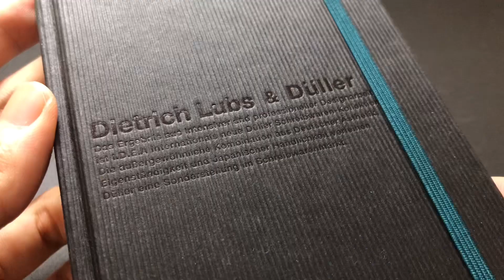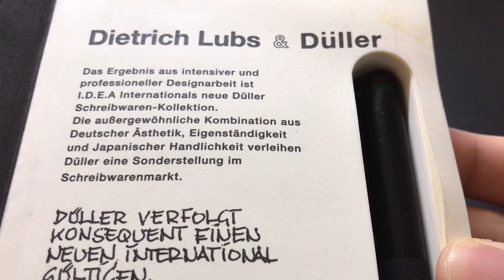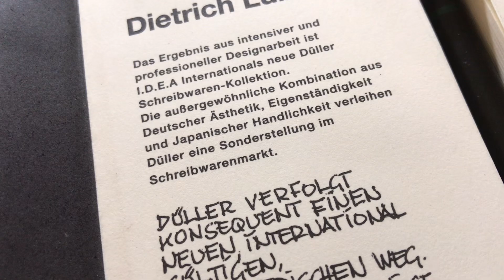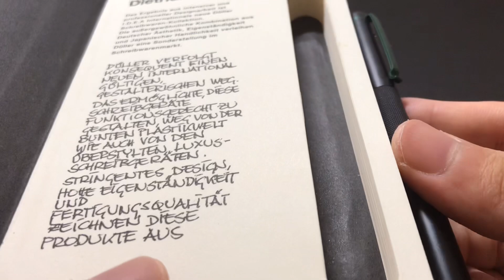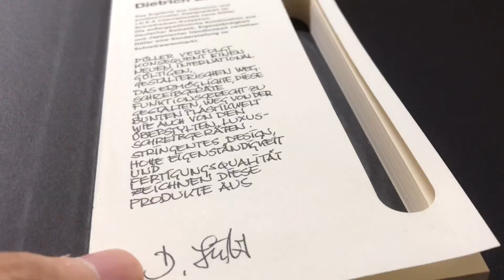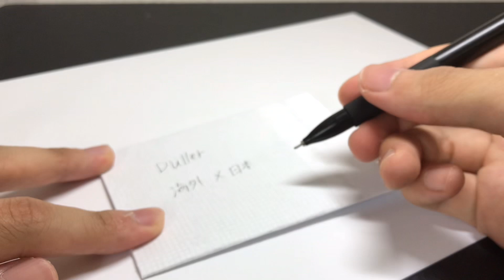【Dietrich Lubs & Düller 】(BP)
今回はデューラーのボールペンを紹介しました。

Amazonリンク